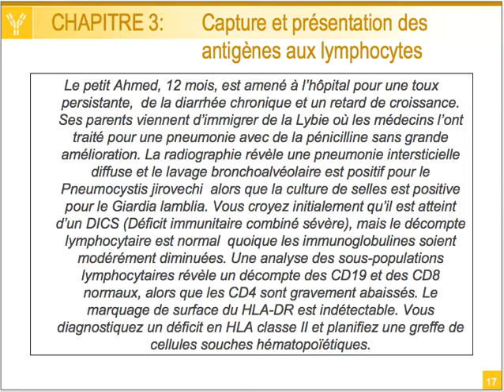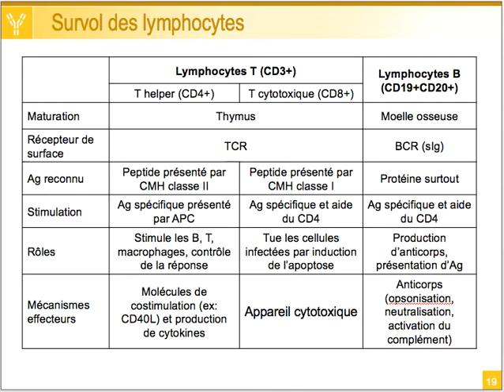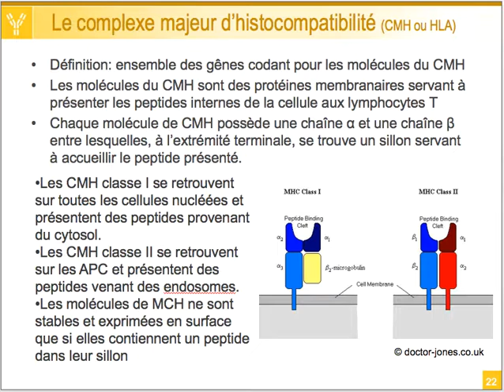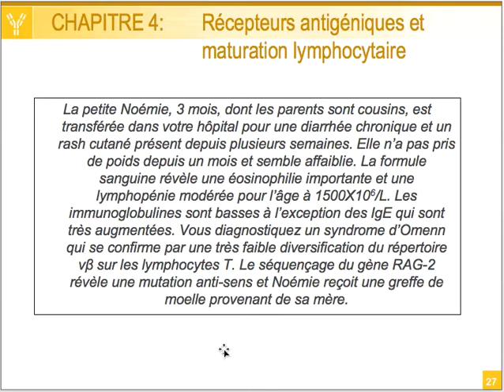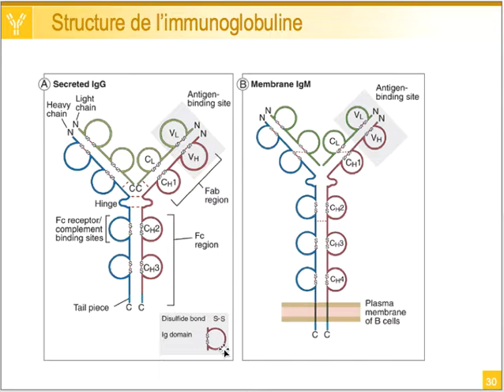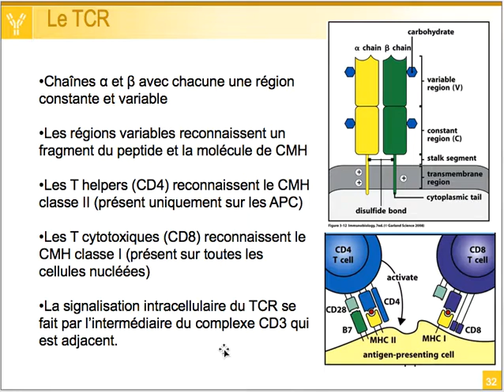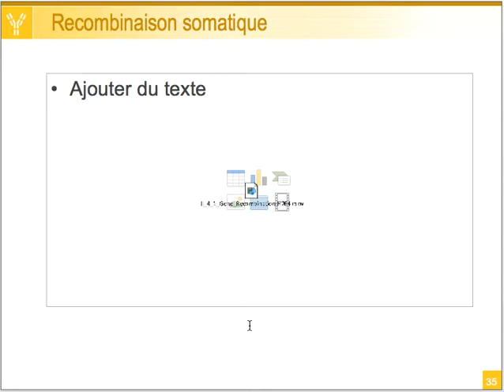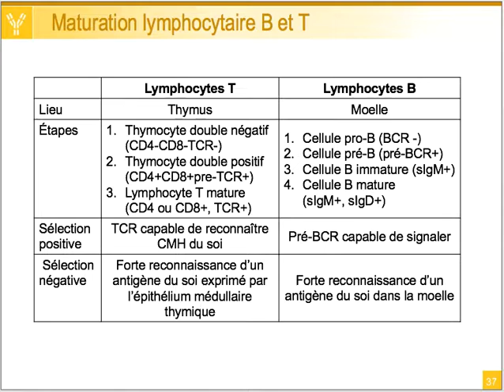Cas cliniques - chapitres 2 à 4 inclusivement (partie 2)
Cas cliniques. Révision des chapitres 2, 3 et 4 du livre d'immunologie (Abbas).